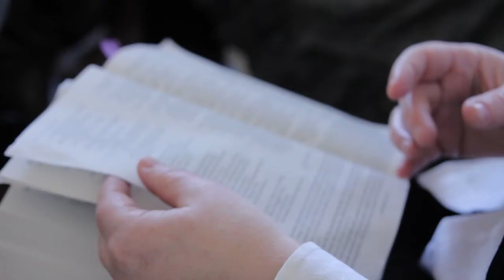The Value of a Theological Education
The value of a theological education at Emmanuel College of Victoria University in the University of Toronto.